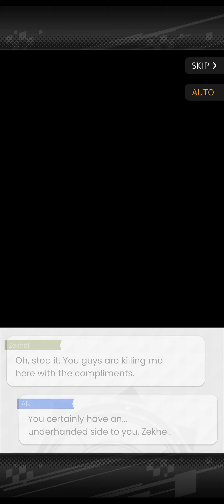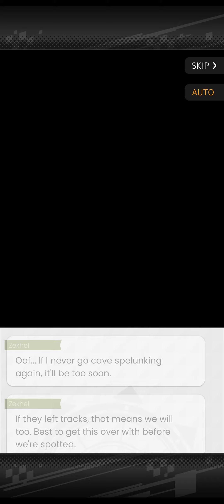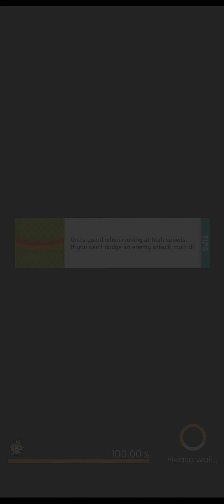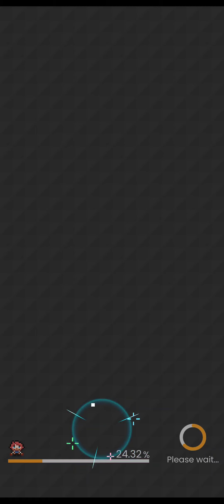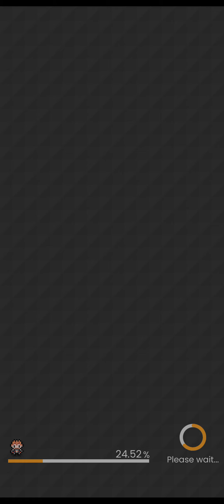World Flipper Part 28